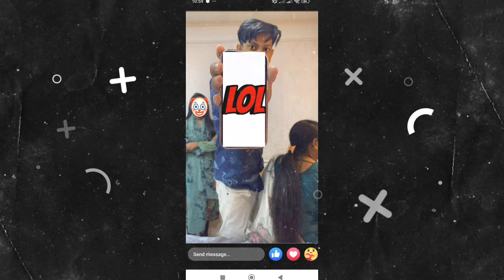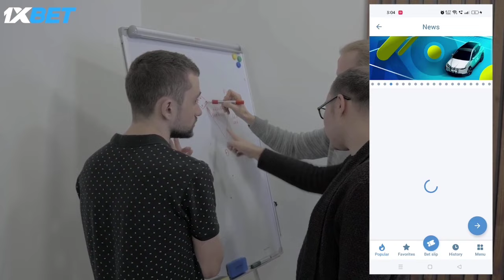অন্তরার গা'লাগা'লি নিয়ে রাকিব হোসাইন রেগে গিয়ে কি বলছে,দেখুন!Rakib Hossain Vlog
অন্তরার গা লা গা লি নিয়ে রাকিব হোসাইন রেগে গিয়ে কি বলছে,দেখুন!Rakib Hossain